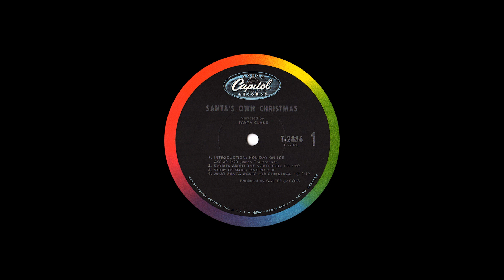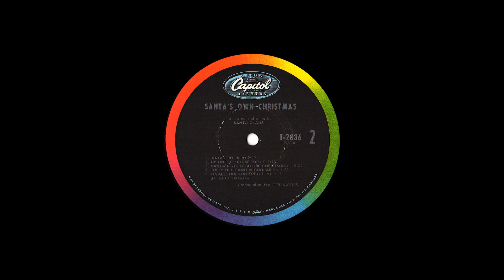"Santa's Own Christmas" 1967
Capitol T-2836 High Fidelity LP. Santa's Own Christmas. Narrated by Santa Claus. 1967

  0:00 "Holiday on Ice"- A Ride with Santa (Introduction)
  1:24 Stories about the North Pole
  9:14 The Story of Small One
18:43 What Santa Wants for Christmas
19:56 Jingle Bells
22:18 Up on the House Top
24:55 Santa's Night Before Christmas
30:06 Jolly Old Saint Nicholas
31:30 "Holiday on Ice"- A Ride with Santa (Finale)